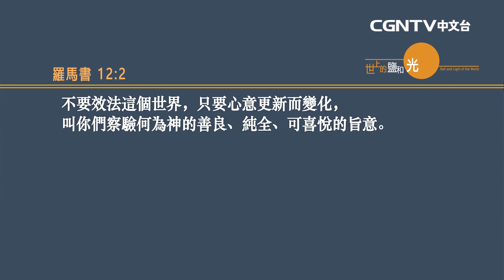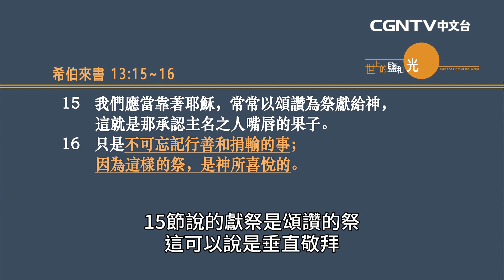【李在訓牧師講道系列】 屬靈的敬拜 (羅馬書 12:1-8)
透過韓國大地教會主任牧師—李在訓牧師的信息
讓我們一起聽見神的話語和心意!

【CGNTV中文台】
奉獻帳號：
銀行：國泰世華銀行(013)華江分行
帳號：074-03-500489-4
戶名：社團法人中華基督環球福音網協會